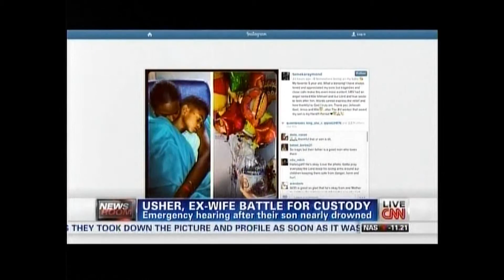Jeff Gold on CNN re Usher's Custody Case In Wake of Sons Pool Accident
Jeff Gold on CNN re Usher's emergent custody hearing on motion of his wife to take back custodu of his son after the son's pool accident this week.